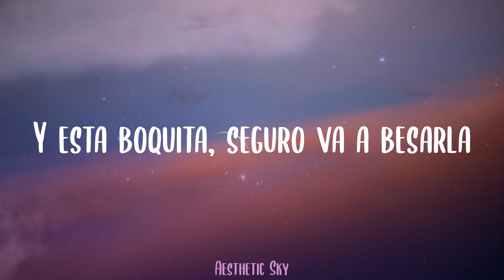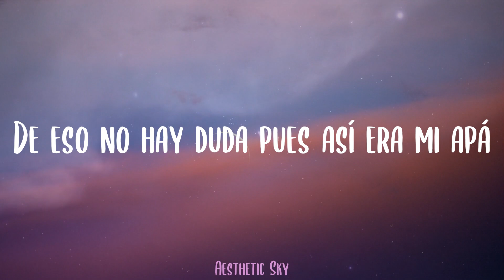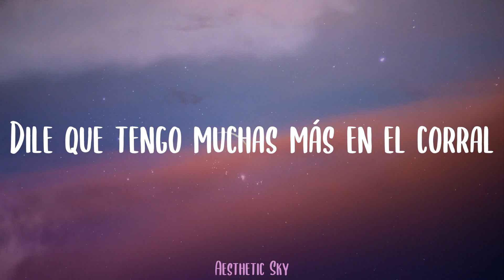La Humildad De La Musica Norteña - Huapango Amor Ranchero (Lyrics)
🌟Lyrics:
Y báilele bonito mi DJ ranchero
Esa morrita anda volada
Porque el ranchero le llevó serenata
Le dijo "quiero todo contigo"
Le dio un besito y fueron a cotorrear
Esa chiquilla está bonita
Y esta boquita, seguro va a besarla
Una botella y luego la otra
Un buen cigarro y vamos a Mazatlán
Y báilele a mi DJ Chino
Y vámonos pa Morones, viejo
Y qué rollo, mija
Como La Humildad
Afortunado pa los amores
De eso no hay duda pues así era mi apá
En una troca pa dar la vuelta
Bien vestidito para salir a bailar
Ya me despido, dulce paloma
Dile que tengo impregnado su aroma
Ya nos veremos el año que entra
Dile que tengo muchas más en el corral
Y pa la raza de puro sax VIP